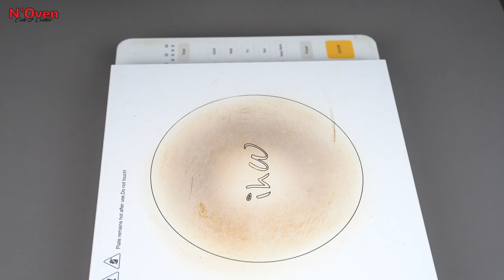I Combined Condensed Milk With Boiling Water & Make Soft Delicious Crepe | Easy Breakfast Recipe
INGREDIENTS & PROCESS:
1 Cup Water
Boil the Water
½ Cup Condensed Milk
Mix Well
Pour in a Bowl
1 Egg
1 Tbsp Butter
¼ Tspn Salt
1 Tspn Vanilla Essence
Mix Well
½ Cup Flour
Mix
Grease Oil in Pan
Pour Batter
Cook For 1 Min. In Low Flame
Flip
Cook For 30 Sec.

© N'Oven®